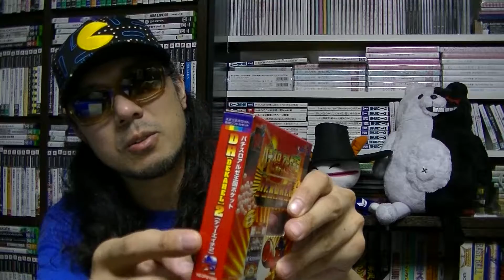【さけかん学院】パッケージの授業『パチスロアルゼ王国ポケット ＤＨ［ＤＥＫＡＨＥＬ］２』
『パチスロアルゼ王国ポケット ＤＨ［ＤＥＫＡＨＥＬ］２』（ネオジオポケットカラー専用）